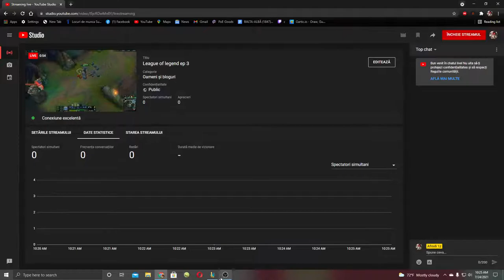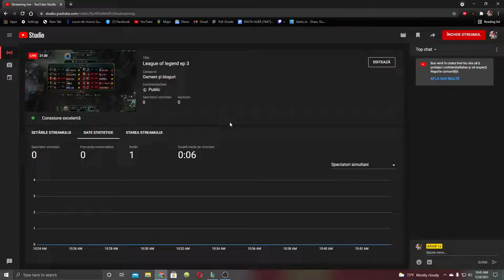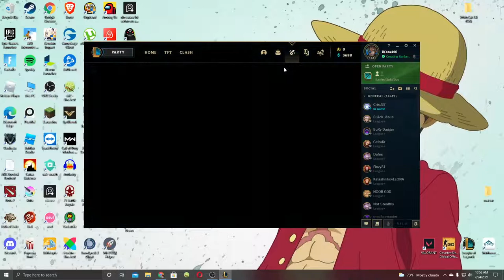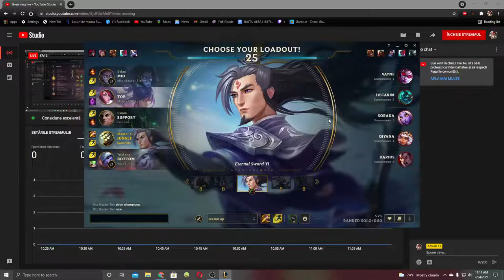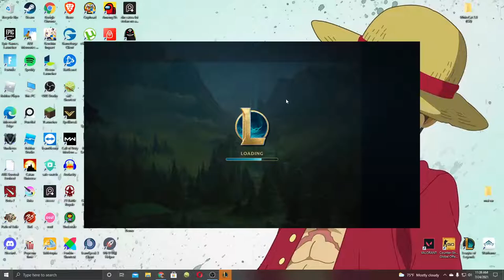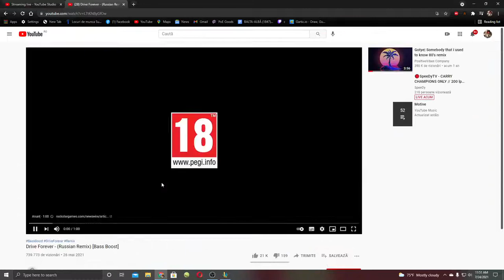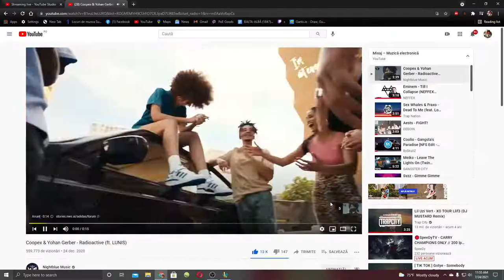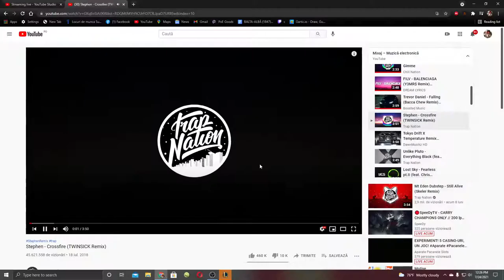League of legend ep 3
Trebuie sa invingem invocatori pe rift asta daca nu jucam CS ,toata lumea like si sub TY
Ma numesc Iacob Florin
Stau in Prahova
Pentru detali pc mesaj pe instagram